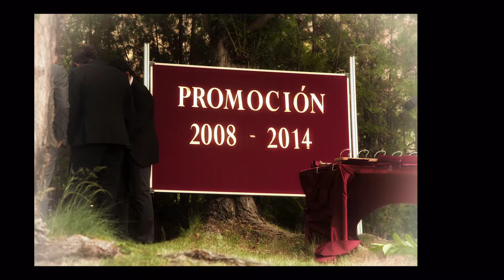Eva´s Graduation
Graduacion de Eva Varela en IES vaguada de la Palma